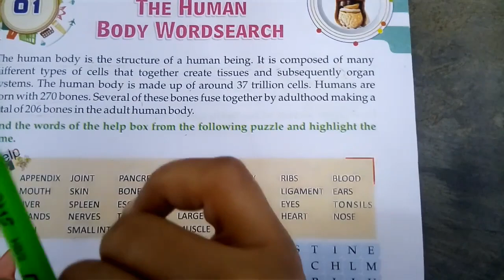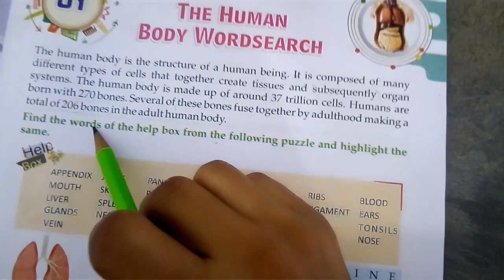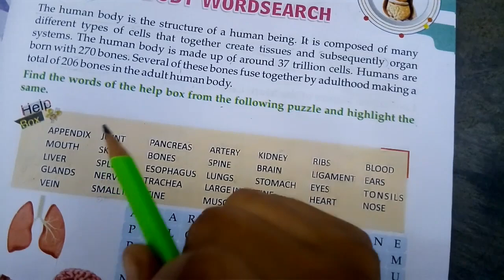Class- 5th G.K. (Human body words) -Rachana Saini